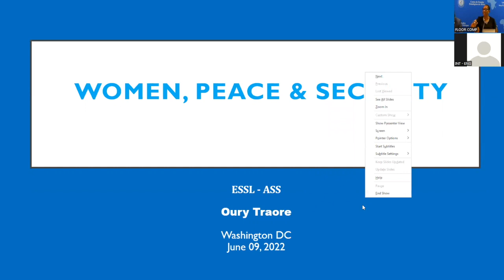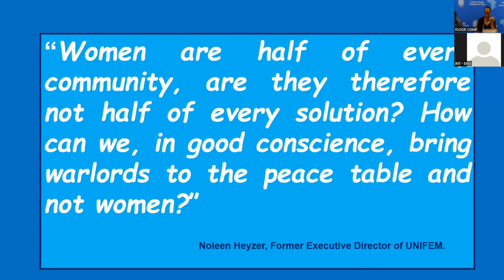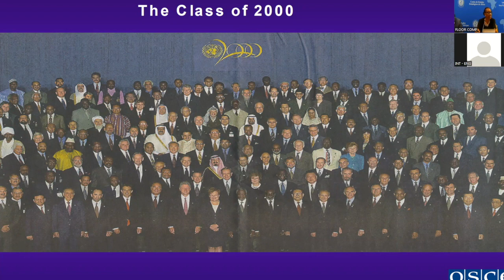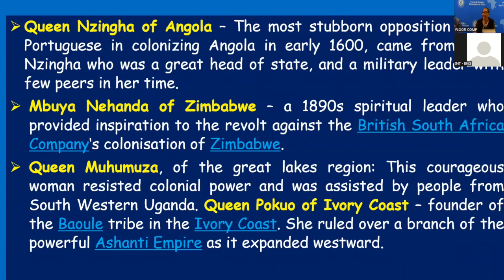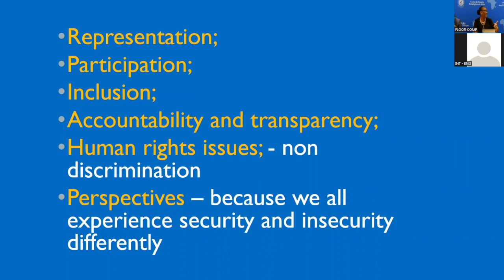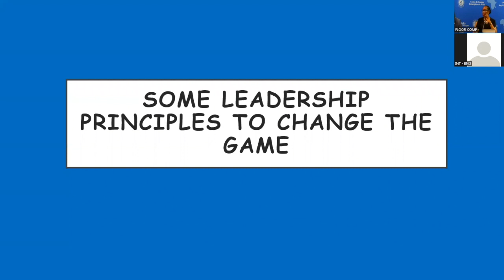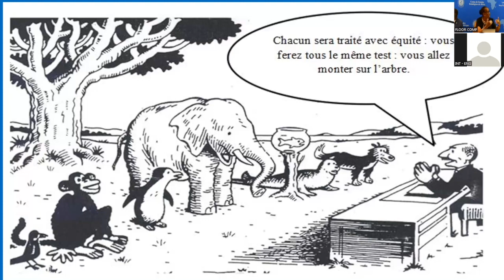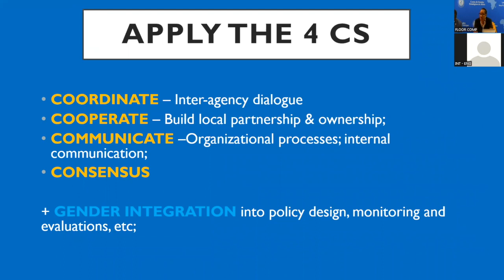Women, Peace, and Security in Africa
Through gender mainstreaming, security actors can make sure that their institutions and personnel are consistently evaluating how their proposed policies and plans could affect men and women as well as boys and girls differently, and work to minimize negative consequences to everyone. Another important approach is to promote not only more balanced gender representation, but also the equal participation, of men and women in the institutions, strategy development sessions, oversight processes, and public consultations that relate to the security and defense sector.

• How do security challenges affect women and men differently in your country/region?
• What are the challenges to including gender perspectives in security strategy and policymaking?
• How can strategic leadership and security sector leaders improve gender sensitivity and gender mainstreaming in security sector?
• How can the U.S. and other partners support your country/region to improve gender mainstreaming in security sector?

Presented by:
Ms. Oury Traore
Dr. Martha Mutisi